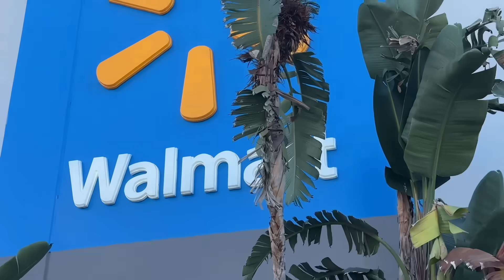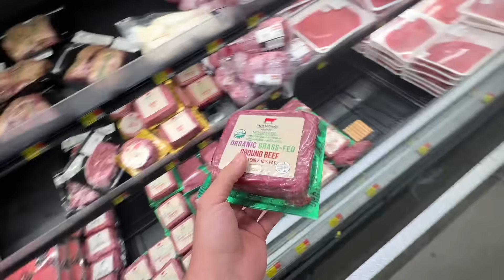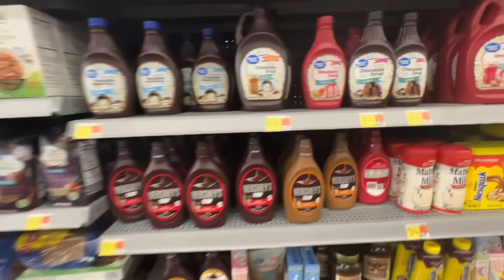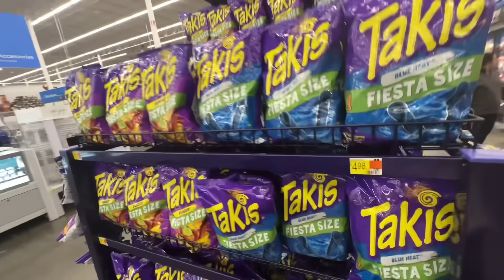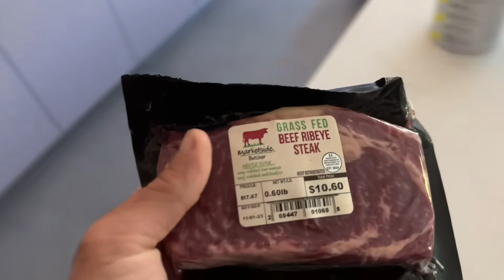Ψώνια Στα Walmart Του LA 14/10/23